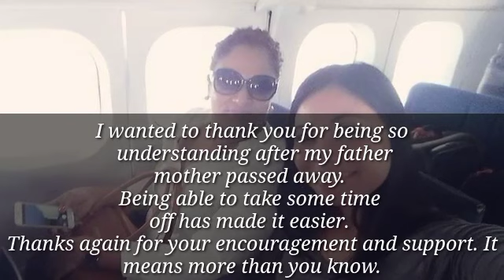I Miss My Boss In Srilanka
Hello boss ,thank you for everything that you had for me,from my upside down your always be there for me especially when my parents past away.,thank you to all your family who comport me thank you for putting your time to cheer up me to say that no impossible to our life as long as we did it in proper way,thank you for all your advise even from your mom and to your mother in law,.. whenever am I now ma'am and who I am now this is because of you ...highly appriciate to all your good things that you made for me,may Allah always blessed you and your Family I miss you,I miss your family that who treat me a member of your family thank you again